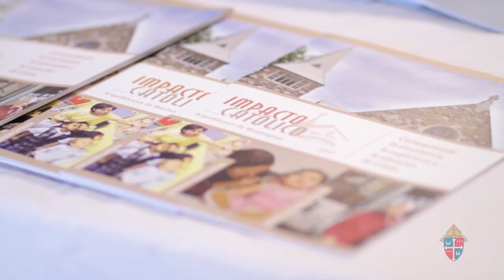Called to Greatness: Social Justice and Charity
The 2013 annual archdiocesan conference - "Called to Greatness: The Gift of Self in Life and Ministry."  Volunteers from across the archdiocese gathered together, in this Year of Faith celebration, to pray, learn, collaborate and support one another in their effort to deepen their understanding of the dignity of the human
person and Catholic social teaching.